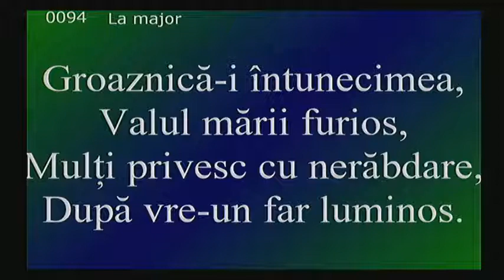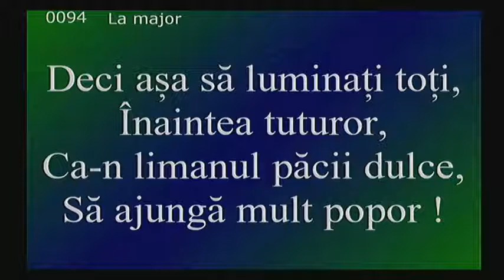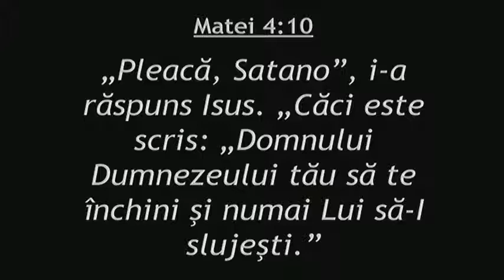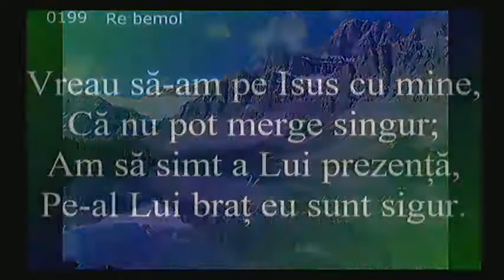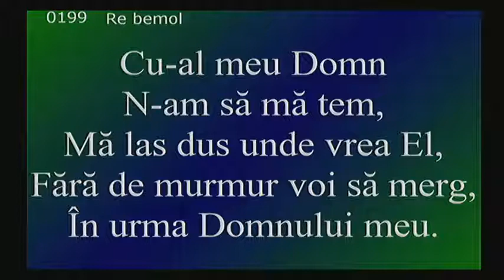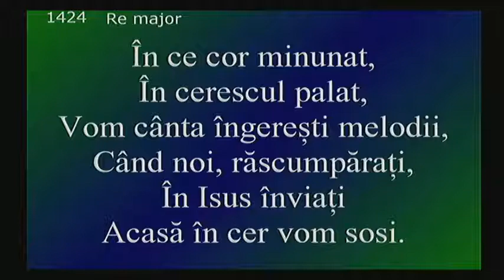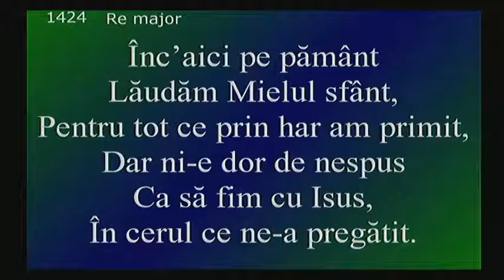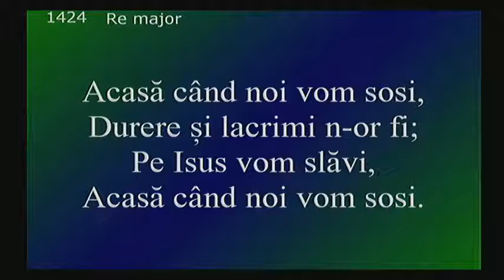Ovidiu Dobria - Pilda ispravnicului necredincios - I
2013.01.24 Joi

Luca 16:1-13